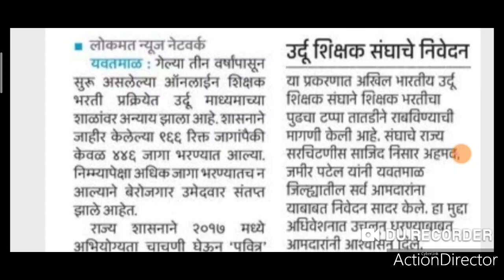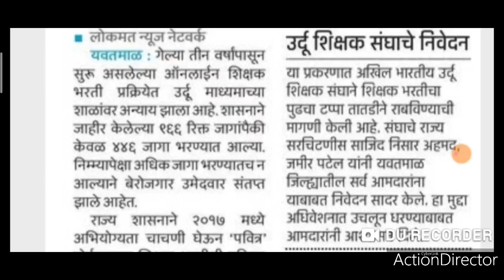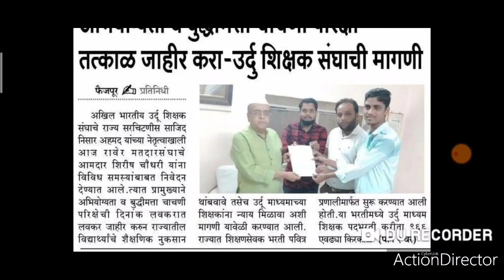शिक्षक भरती,दुसरी TAIT आजचे महत्वाचे अपडेट्स।। PAVITRA PORTAL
👍2835 पदांसाठी जाहिरात प्रसिध्द!!!